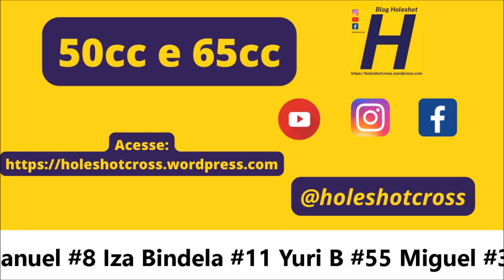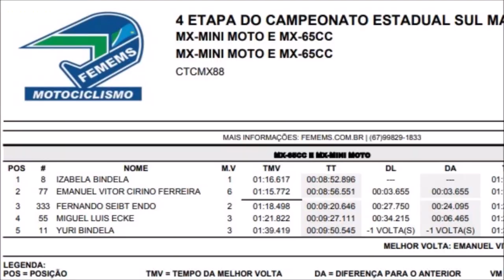Bateria das Mini Motos e 65cc na quarta etapa do Estadual Sul-mato-grossense de Motocross 2023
Bateria realizada no dia 11 de junho de 2023 em Paranaíba (MS)

Quer nos apoiar? entre em contato no insta @Holeshotcross , caso queira divular sua empresa nas nossas produções.